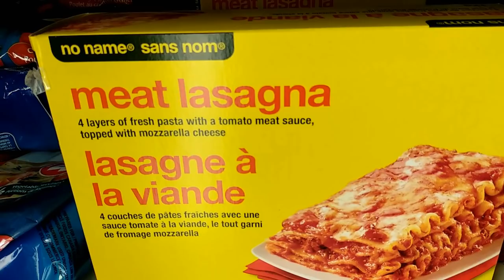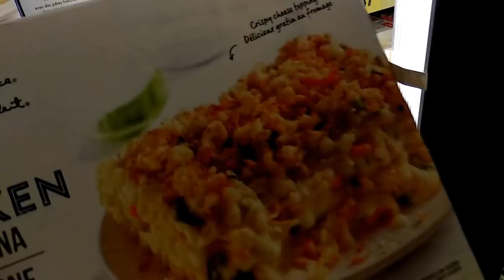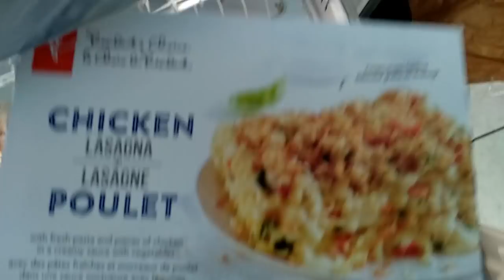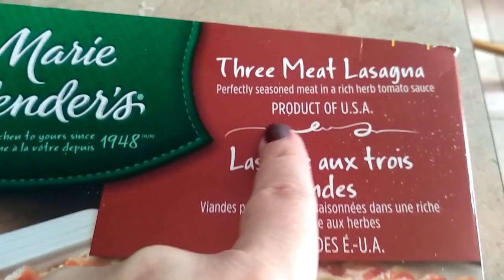Лазанья! Всё что мне есть рассказать о лазанье и о полуфабрикате из магазина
Лазанья — еще один символ итальянской кухни, не менее значимый, чем паста и пицца. Это блюдо является многослойной запеканкой из тонких пластин теста, между которыми слоями уложена начинка с соусом бешамель. Сверху лазанья покрыта румяной сырной корочкой.

♦Мои Каналы на YouTube♦
VISITor